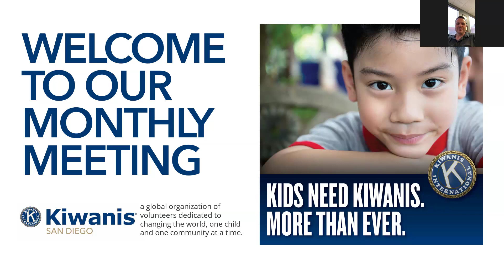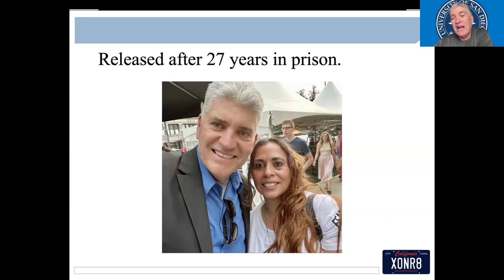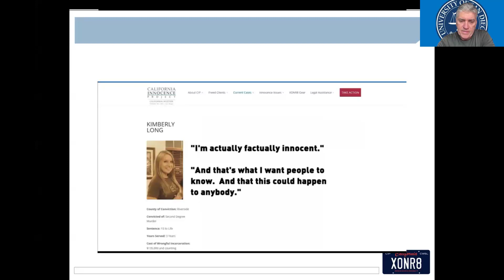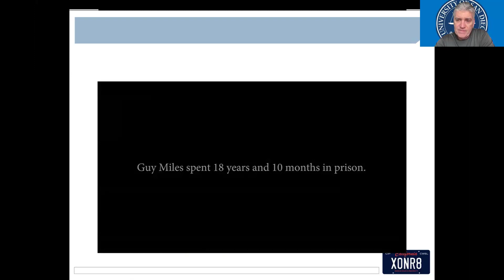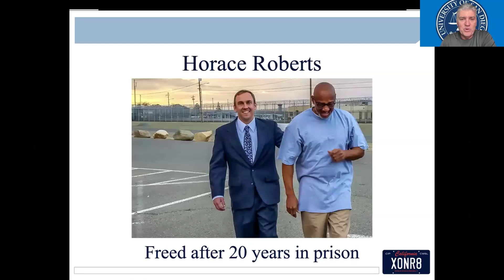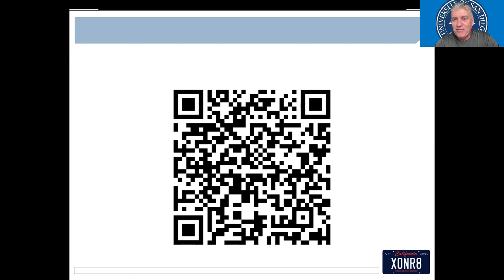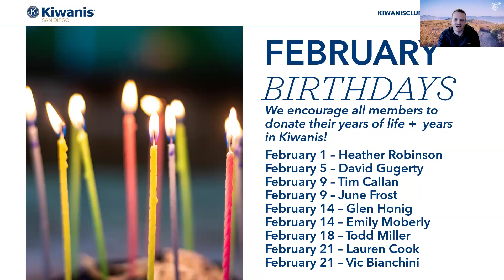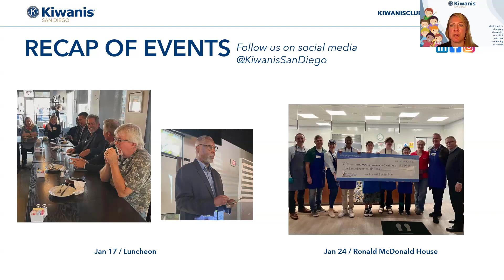Virtual Meeting - February 2, 2024 - California Innocence Project